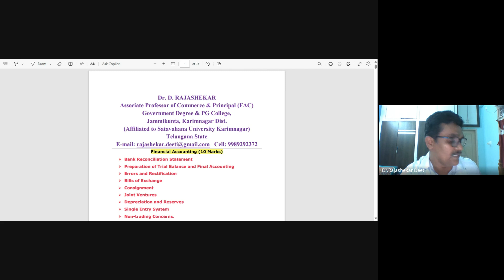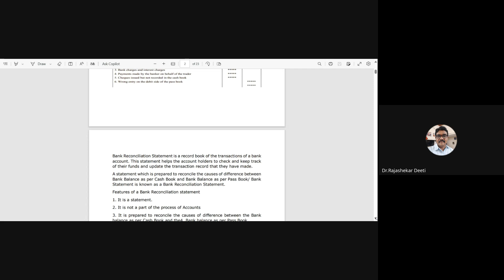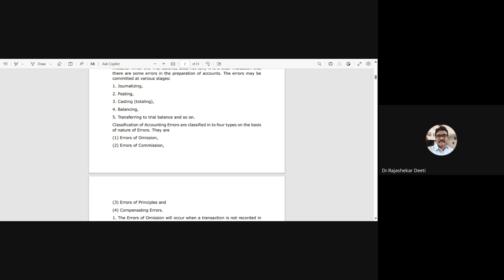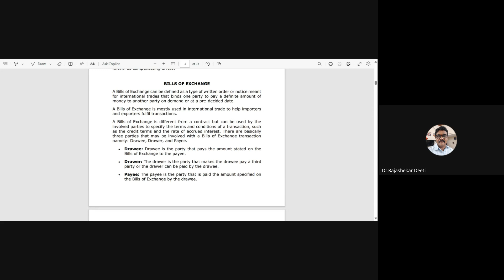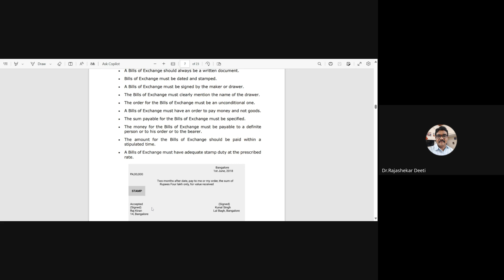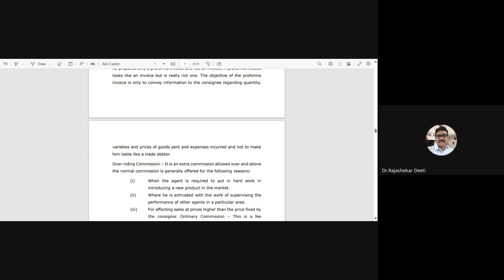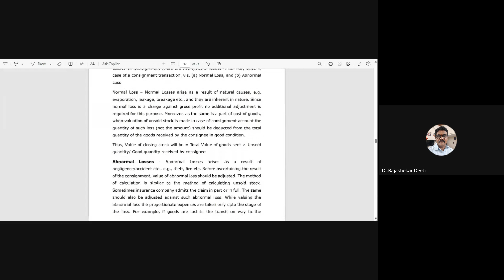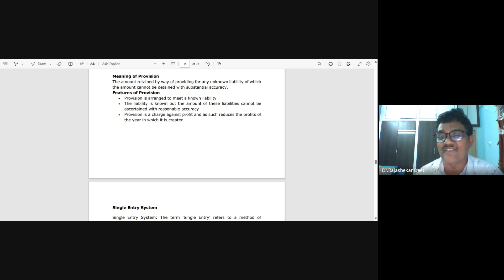MCOM CPGET ENTRANCE COACHING IN TELUGU FINANCIAL ACCOUNTING